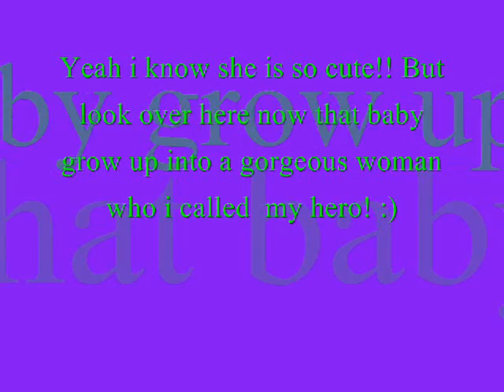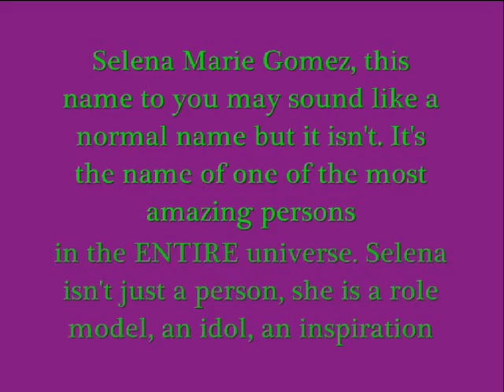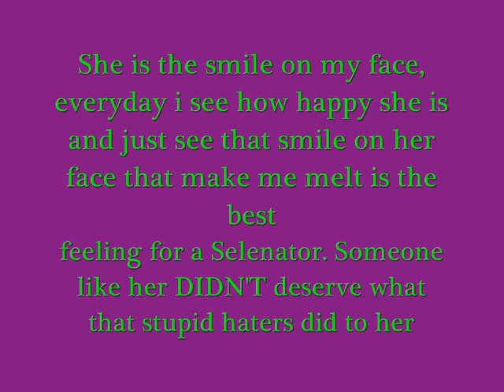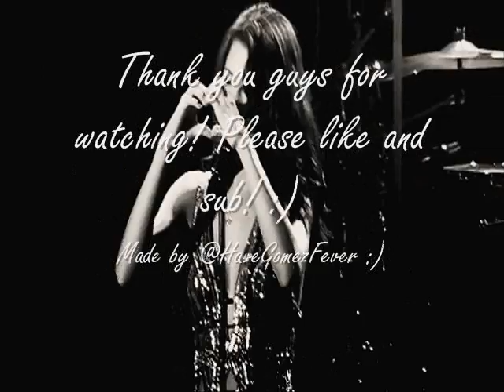I Love Selena Gomez! :) ♥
I Just finished this video it's about Selena and i wanted to share it with you! :) ♥

Selena I'm sure you know that we all love you, maybe more that you can imagine. But not all of us have the luck to meet you. But i know you keep us in your heart, because like you said "we mean the ENTIRE world to you". I Hope all your dreams come true and that someday i get to be with you and tell you that "I LOVE YOU WITH ALL MY HEART" face to face. Love you Sel! :') ♥